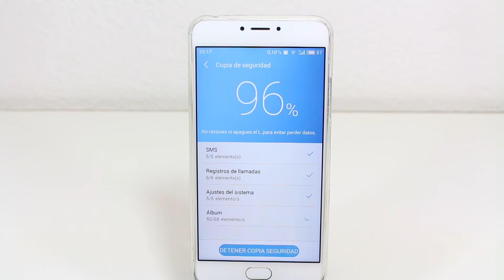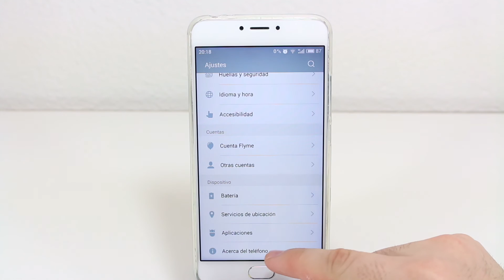como hacer copia de seguridad meizu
Link de compra:
Protector de pantalla 1:
protector de pantalla 2:
protector de pantalla 3: